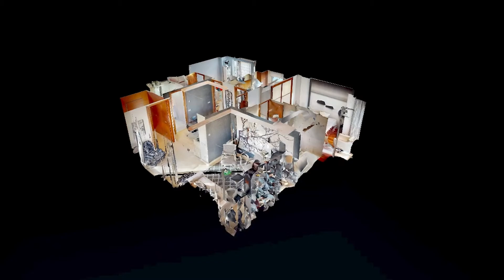^**^FANTASTICO ÁTICO EN FUENCARRAL CON 2 TERRAZAS, PLAZA DE GARAJE Y TRASTERO^**^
^**^FABULOSO ÁTICO DE LUJO CON 2 TERRAZAS, PLAZA DE GARAJE Y TRASTERO^**^

Espectacular Ático de lujo en unas de las mejores zonas de Madrid que combina la tranquilidad con todos los servicios cerca.

Esta propiedad destaca por las maravillosas vistas que se puedan apreciar desde su mas de 70 metros cuadrados de terraza.

El piso se distribuye en dos dormitorios ambos con baño en suite, cocina, salón comedor con salida directa a una terraza de mas de 30 metros cuadrados, todo ellos con las mejores calidades y domótica.
Y para los amantes del deporte la urbanización dispone de piscina de verano y piscina de interior climatizada para utilizarla todo el año, un gimnasio completo y sala de yoga.

Todo ello con la tranquilidad de vigilancia 24 hora.

Incluye plaza de garaje y trastero.

Visítalo, te encantará.. .

Este anuncio no es vinculante y puede contener errores. Se muestra a título informativo y no es contractual.